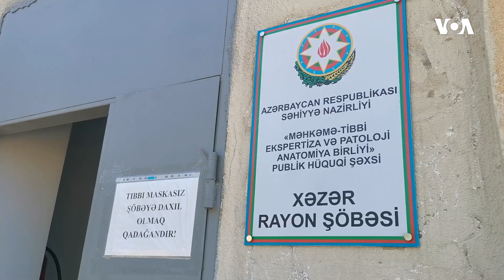Polis idarəsində zorakılığa məruz qalan fəallar ekspertizadan keçiblər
Avqustun 6-da ictimai fəallar Gülnara Mehdiyeva, Sevgi İsmayılbəyli, Nərmin Şahmarzadə, jurnalistlər Nərgiz Absalamova və Ülviyyə Əli Xəzər Rayon Prokurorluğuna şikayət ediblər. Onlar iddia edir ki, avqustun 4-də Xəzər Rayon Polis İdarəsində onlara qarşı zorakılıq olub. Xəsarət izlərini sənədləş